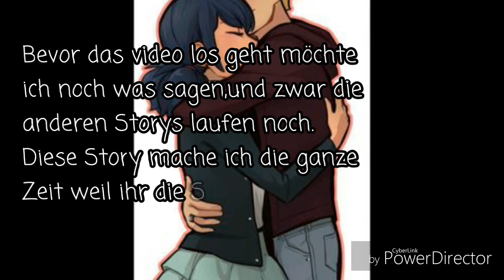Verliebt in meinen Perversen Stiefbruder#12|M'Lady MM